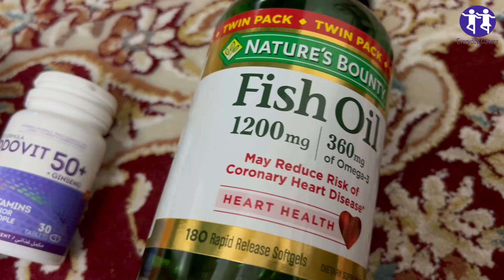Unclog Your System and Spark Energy with These 8 Vitamin Wonders 💥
Feeling like a sluggish drain, dragging yourself through the day with the energy of a half-deflated balloon?   You're not alone! Millions struggle with feeling clogged up, both physically and mentally. But before you reach for harsh cleanses or expensive supplements, listen up!

This video reveals 8 secret vitamin wonders you probably already have in your kitchen or can find at your local grocery store. These powerhouse nutrients are like magic drain snakes for your system, flushing out toxins, boosting energy, and leaving you feeling lighter and brighter than ever! ✨

Get ready to discover:

The Gut-Cleaning Duo: Meet fiber and vitamin C, the dynamic duo that work together to sweep away waste and keep things moving smoothly. Think leafy greens, berries, and citrus fruits – your colon will thank you!
The Energy-Igniting Trio: Get ready to say goodbye to afternoon slumps! B vitamins (especially B12), magnesium, and iron are your new best friends for sustained energy and mental clarity. Think whole grains, nuts, seeds, and lean protein – your brain will be buzzing! ⚡️
The Detoxifying Defenders: Antioxidants like vitamin A and vitamin E are your body's shield against harmful toxins, protecting your cells and keeping you feeling vibrant. Think colorful veggies like carrots and peppers, and healthy fats like avocado and olive oil – your cells will be singing! 🫒
But that's not all! We'll also dive into:

Sneaky ways to sneak more vitamins into your diet: Think delicious smoothie hacks, sneaky veggie swaps, and flavor-boosting tricks.
Simple lifestyle changes to amplify your vitamin power: Learn how stress management, sleep hygiene, and movement can supercharge your nutrient absorption. ‍♀️‍♀️
Bonus tips: DIY detox drinks, natural remedies for constipation and bloating, and how to tell if you need a doctor's advice. 🩺
Say goodbye to feeling clogged and hello to a vibrant, energized you! Watch this video, put these vitamin wonders into action, and feel the difference ripple through your entire being. ✨